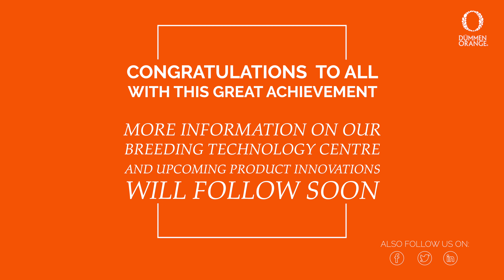Dümmen Orange opening Breeding Technology Centre - Hugo Noordhoek Hegt and Hans van den Heuvel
Dümmen Orange CEO Hugo Noordhoek Hegt and Managing Director R&D Hans van den Heuvel talk about the opening and activities of our Breeding Technology Centre in The Netherlands.